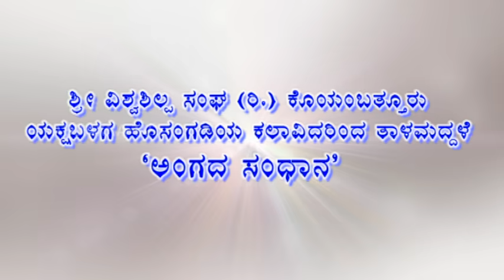`ಅಂಗದ ಸಂಧಾನ' ತಾಳಮದ್ದಳೆಯಲ್ಲಿ ಕಾವಳಕಟ್ಟೆ ಮತ್ತು ತಲಪಾಡಿಗೆ ಫೈಟೇ ಫೈಟು...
ಶ್ರೀ ವಿಶ್ವಶಿಲ್ಪ ಸಂಘ (ರಿ) ಕೊಯಂಬತ್ತೂರು
ಶ್ರೀ ವಿಶ್ವಕರ್ಮ ಮಹಾಪೂಜಾ ಮಹೋತ್ಸವ
ಯಕ್ಷಬಳಗ ಹೊಸಂಗಡಿಯ ಕಲಾವಿದರಿಂದ ತಾಳಮದ್ದಳೆ `ಅಂಗದ ಸಂಧಾನ' Part 2